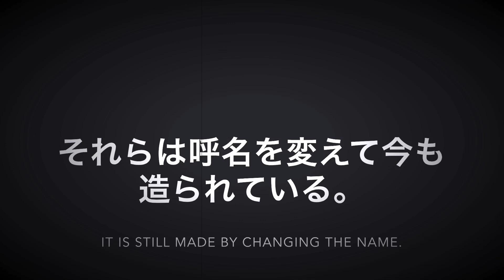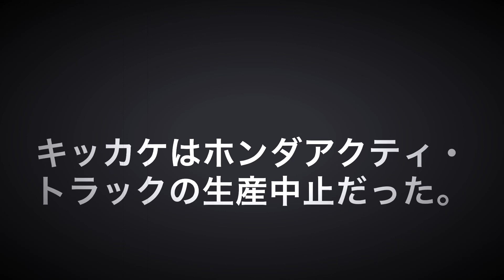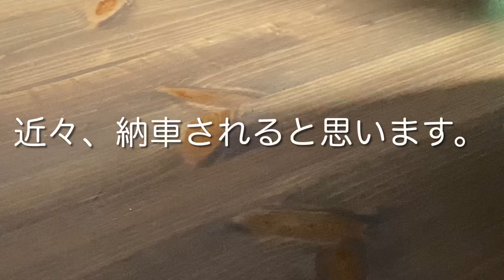222/Sazgar auto rickshaw 【重大発表】2021年トレンドはオートリキシャ！…オート三輪？トゥクトゥク？「となりのトトロ」みたいな三輪車。/トライク/ダイハツミゼット/ジブリ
2020年の夏にオーダーしたサズガーオートリキシャが日本に到着しました。只今、納車整備中です。待ち遠しい♪